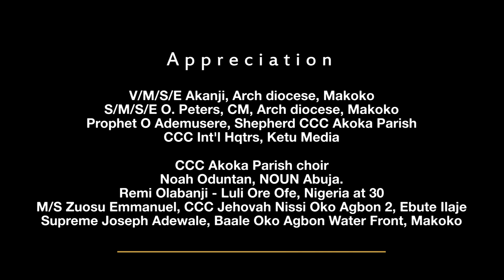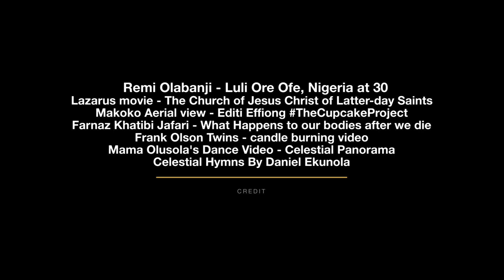OLUSOLA........... More than a Miracle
Teaser Concluding Part